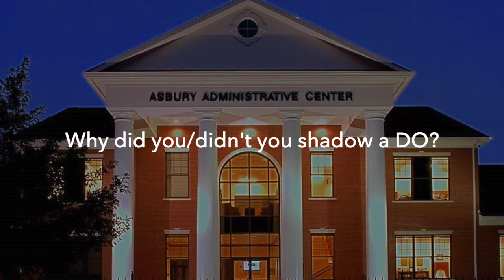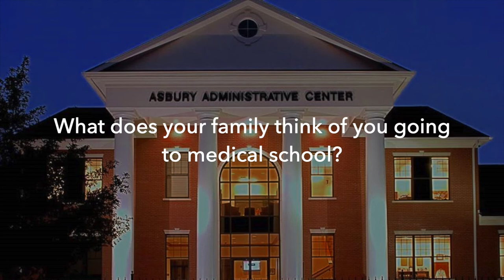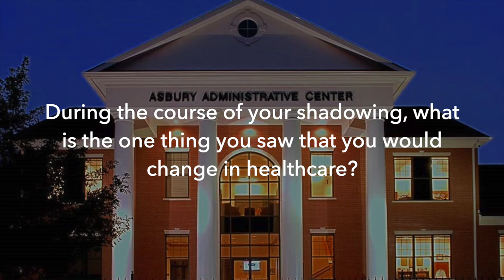Interview Questions - William Carey University College of Osteopathic Medicine (WCUCOM)